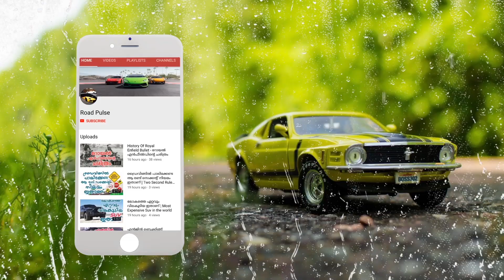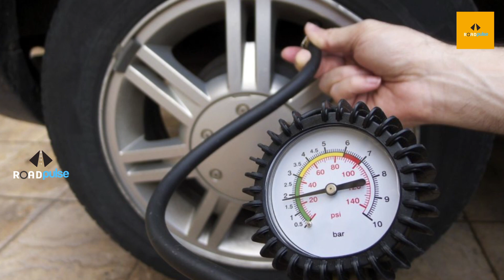ടയറിൽ വായുവും നൈട്രജനും ഒരുമിച്ചു നിറച്ചാൽ സംഭവിക്കുന്നത് | Air And Nitrogen In Tyre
Nitrogen molecules are larger and slower moving than those of compressed air. Because of this, nitrogen won't seep out of your tires as quickly as air will, helping to maintain proper pressure for a longer period of time. The benefits of proper tire pressure are numerous.When it comes to your trusty vehicle, you’re constantly asking important questions like, "Is it time for an oil change? Do my tires need to be rotated?

" Those are both important questions, but here's another one to consider: "Should my tires be filled with nitrogen or air?" Nitrogen has become a popular choice for many drivers, but it may not be right for everyone. Learn more about the nitrogen vs. air debate to make the best decision for your vehicle.The most notable advantage of nitrogen-filled tires deals with tire pressure, which you already know is crucial for keeping your tires in good shape.

Nitrogen molecules are larger and slower moving than those of compressed air. Because of this, nitrogen won't seep out of your tires as quickly as air will, helping to maintain proper pressure for a longer period of time.The benefits of proper tire pressure are numerous. Keeping the correct air pressure in your tires helps them last longer, helps your car handle better, and could even help maximize your fuel economy. Under/over-inflated tires are more difficult to handle, and increase your risk of a tire blowout.